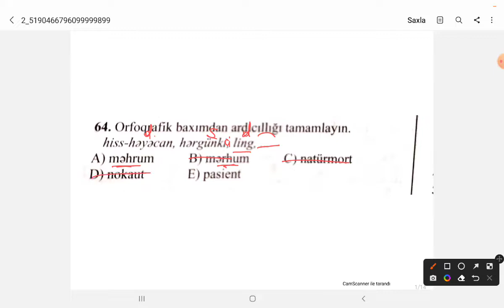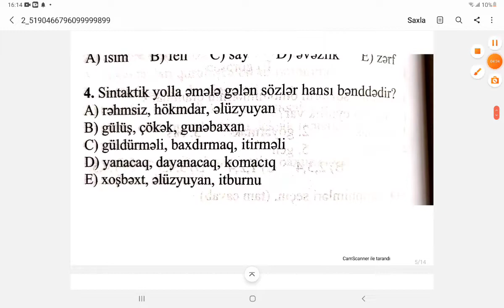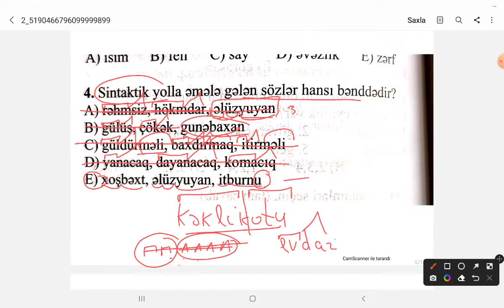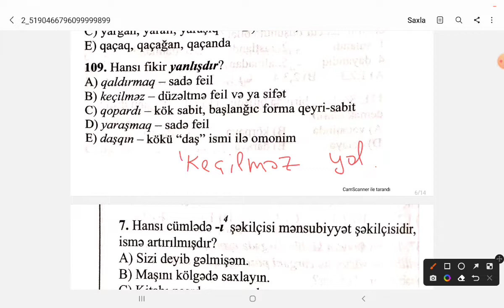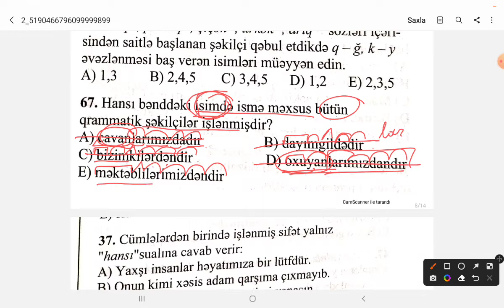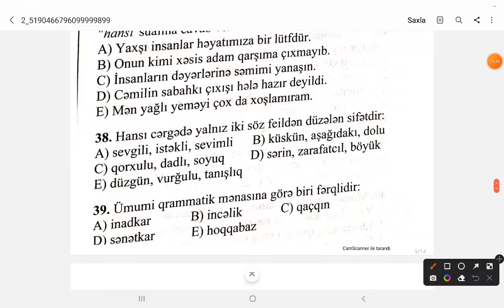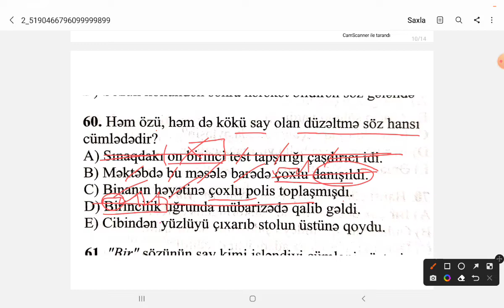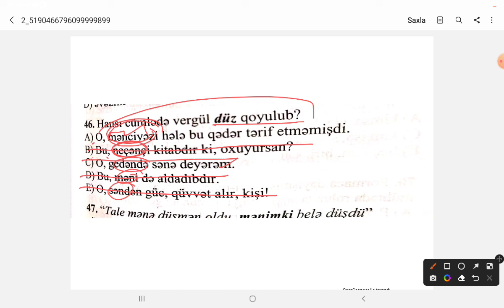Qarışıq suallar.(R1 ACADEMY)Gül Nəzərli